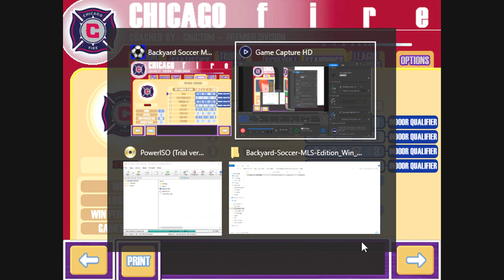Backyard Soccer MLS Edition Part 29